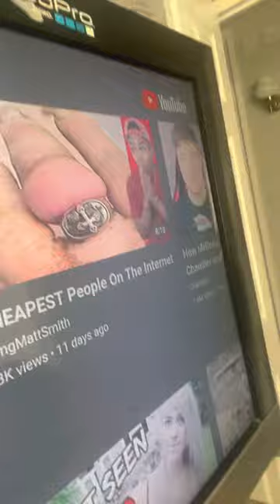XXX tentacion is alive!